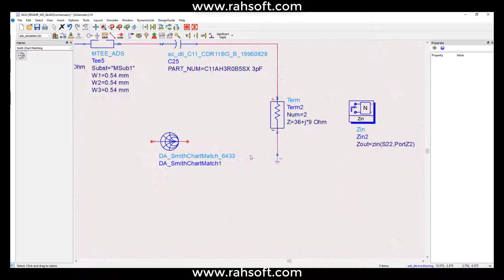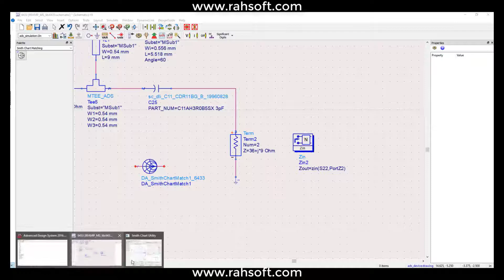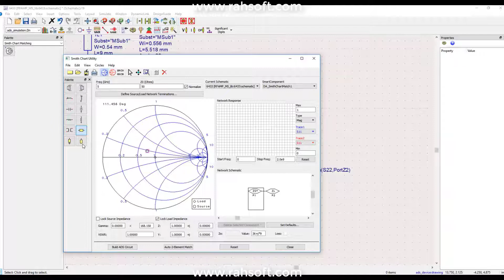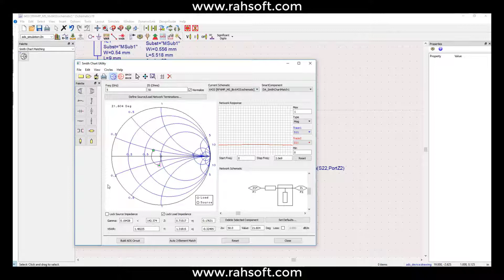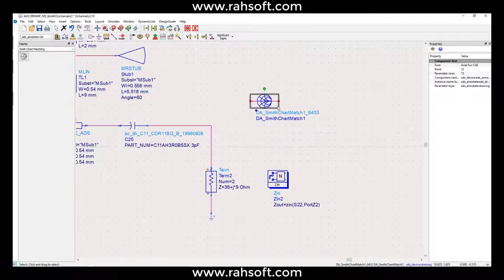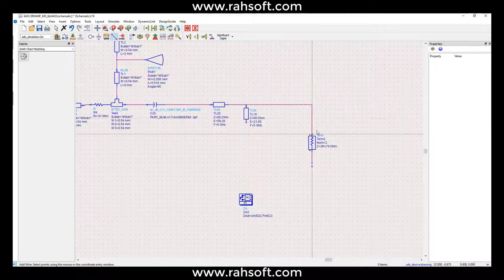Designing Low Noise Amplifier (LNA) with microstrip lines on ADS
Established 2016 ,Rahsoft is a California based startup concentrating on RF and Antenna Consulting as well as RF Education. We provide access to RF education on Demand without the need on applying to school. Our RF Engineering Certificates has over 7000 enrolled students from 103 countries, For a free coupon for our Entry Level Course please refer to